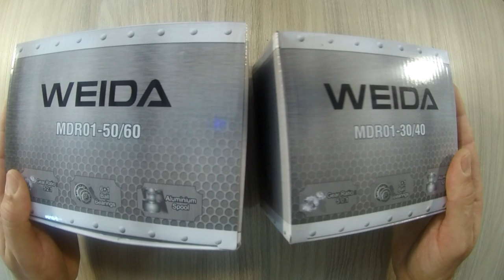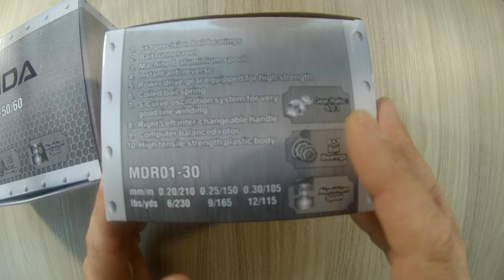Weida MDR 01 - 60. Обзор катушки от kleva.com.ua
Друзья, вашему вниманию катушка Weida MDR 01- 60